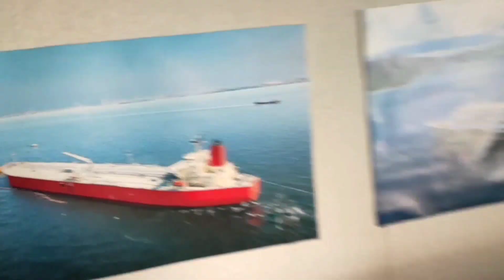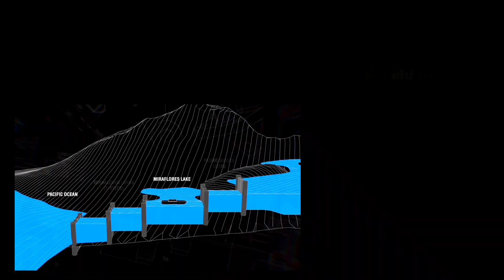Panama Canal million worth toll fee